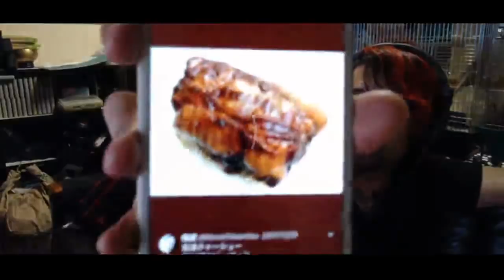彼女からの悩み相談